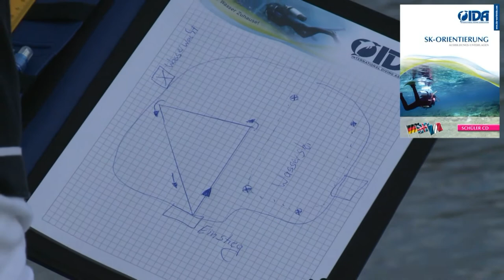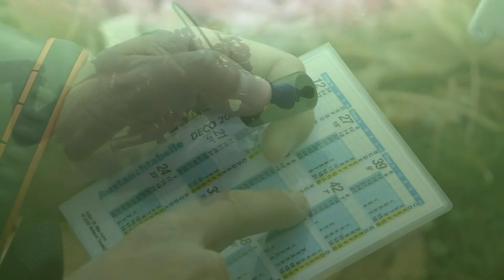IDA Imagefilm ( International Diving Association)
Promo-Trailer der IDA-Worldwide. Der innovative Tauchverband.